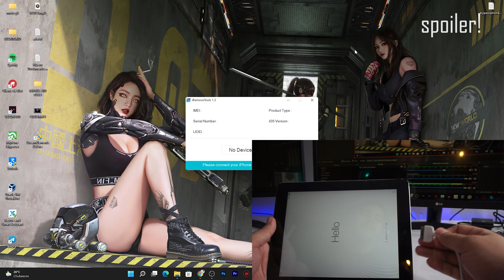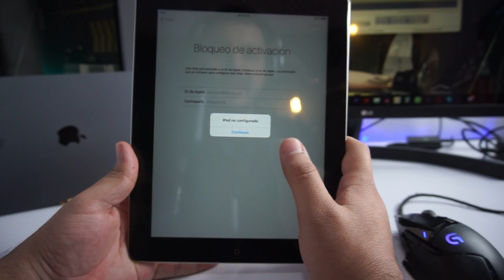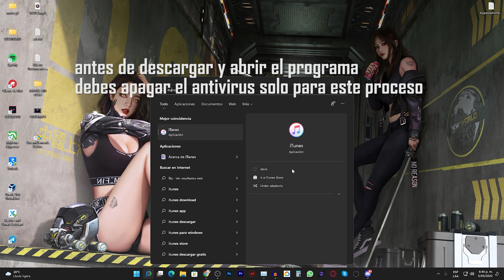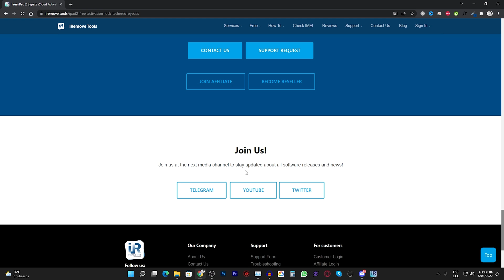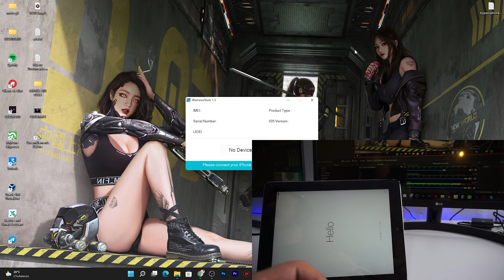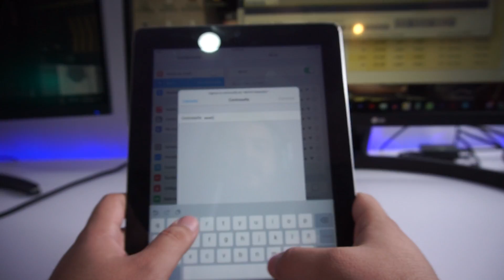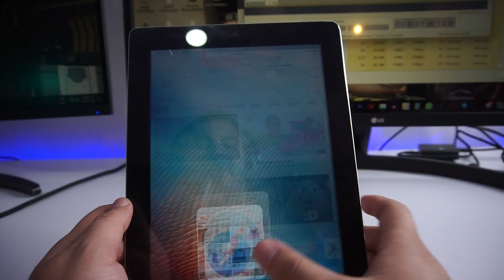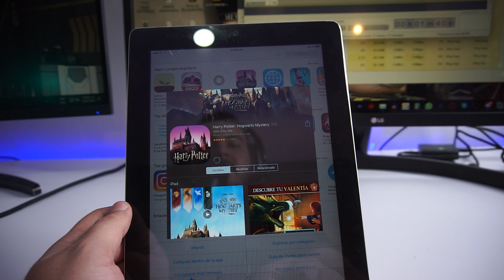Como quitar icloud bypass ipad 2 Gratis windows 2024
⭐Quitar el bloqueo de activación de iCloud sin contraseña/Apple ID con 4MeKey

📲 🅳🅴🆂🅲🅰🆁🅶🅰🆂 :   (𝗦𝗜𝗡 𝗔 𝗖𝗢𝗥𝗧𝗔𝗗𝗢𝗥𝗘𝗦)

✅𝖯𝖺𝗀𝗂𝗇𝖺 𝖣𝖾 𝖥𝖺𝖼𝖾𝖻𝗈𝗈𝗄 (Neider marquez NFM)